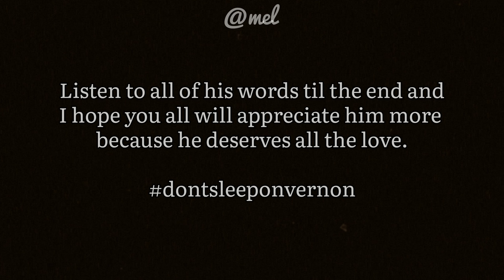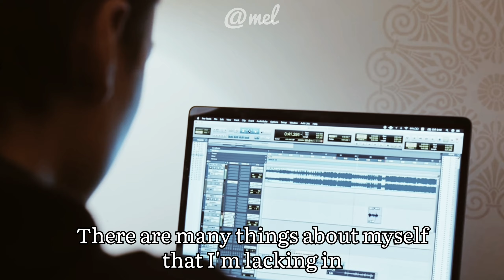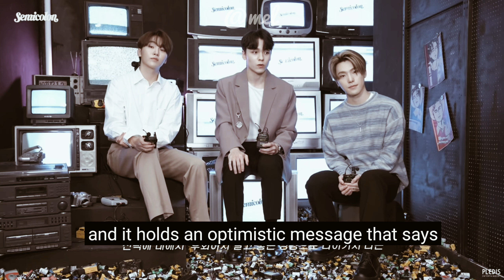Vernon being the most wise person with his beautiful inspiring mindset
I decided to make a compilation of Vernon's wisdom since he's really good with words... like, he's the wisest and the most humble idol I've ever known. He applies everything he has said. It's more than just a words, it's his principles.

He's so down to earth AND EVERYONE SHOULD KNOW THAT. EVERYONE SHOULD APPRECIATE HIM MORE FOR HIS PERSONALITIES.

I feel like he's not underrated but kinda underappreciated. We should've appreciated him more. Vernon is more than just a look. He's a role model. He deserved the world.

🌻CREDITS/ORIGINAL FULL CLIP PER TIME STAMP:
0:08
0:45 The Show Fan PD
0:57
1:22 Seventeen Interview
1:32 IF Seventeen Ep.3
1:40 SVT Club Ep.5
2:12
2:27
2:37
2:53 SVT Club Ep.6
3:05 Hit the Road
3:24 GoSe 2020 Ep.10
3:31
3:47 GoSe 2020 Ep.19
4:07 Semicolon Press Conference
4:24 Semicolon Commentary
5:04 Hit the Road